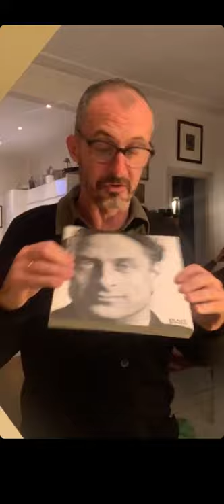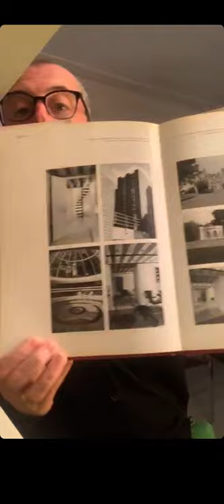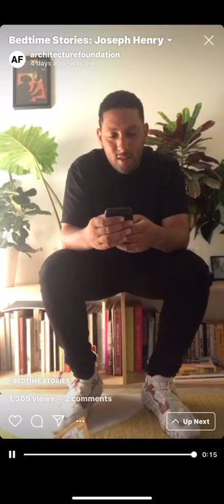100 Day Studio: Ellis Woodman reads a selection of essays by James Gowan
Day 77 of the 100 Day Studio: Ellis Woodman is the Director of The Architecture Foundation. This reading forms part of Bedtime Stories, a nightly series of broadcasts on Instagram curated by Alicia Pivaro.